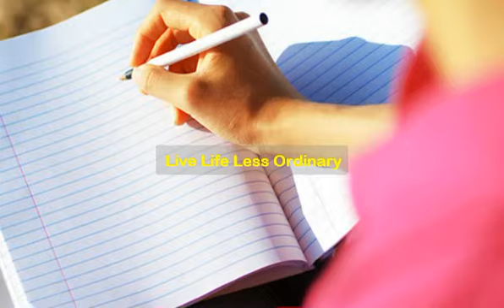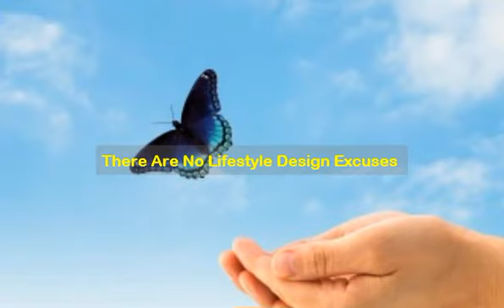residual income life Glascow Scotland | Work From Anywhere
Savvy "n" Smart is a Location Independent lifestyle magazine offering savvy solutions and smart strategies that help you work less, earn more and live a fabulous life.
We started this publication because we absolutely believe that life is too short to be tied to the constraints of a traditional 9 to 5, and in a climate of rapid economic change, having more choices for work and creating your own income is the best kind of employment insurance we could think of.

Even more than that, we simply love the freedom, flexibility and opportunity that a well thought out laptop-lifestyle brings.

It�s our mission to help you get on the right track � whatever that is for you � avoid the pitfalls and clear the confusion of crafting a successful, laptop-lifestyle and business. We�ll do this by bringing you expert and reliable up to date information and hands on practical advice that is invaluable whether you are freelancing (and �working the latitudes�) or starting your own businesses on-line.

4 Hour Workweek Amsterdam Holland
4 Hour Work Week Blog Amsterdam Holland